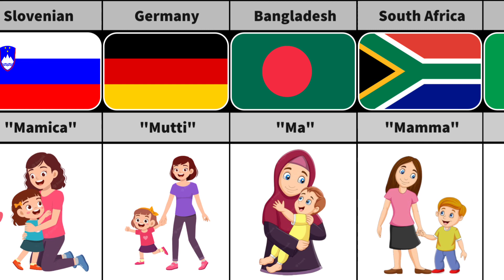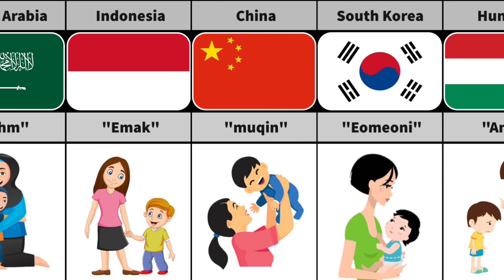Comparison: Children Call Mother From Different Countries | Truth Data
Your Quaris -:
Child call mother from different countries
why parents hate kids from different countries
Mom from different countries,secrets of parents from different countries